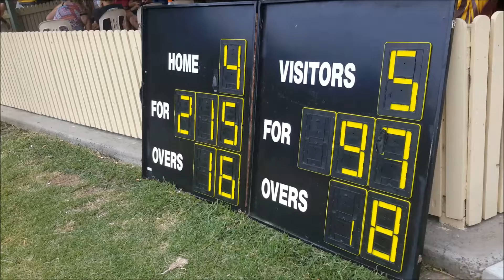Pakenham Upper Toomuc Cricket Club - Scoreboard grant application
Holden home ground advantage - Pakenham Upper Toomuc Cricket Club - Scoreboard grant application